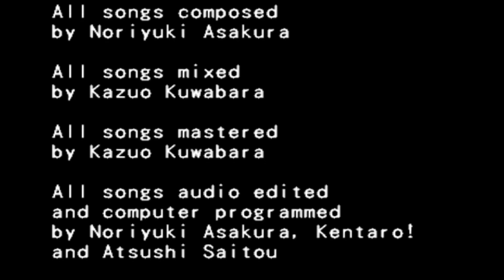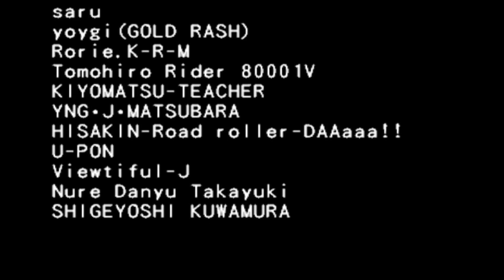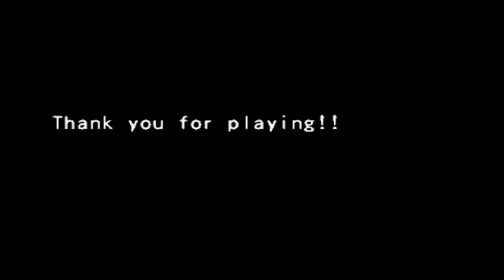Capcom Fighting Evolution: Ryu/Demitri vs Pyron/Shin Akuma (Level 8)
El Video en 60fps.
Estas porque Capcom agrego este juego al Capcom Fighting Collection 2, junto con Capcom vs SNK Pro/2, Power Stone 1/2, Plasma Sword Nightmare of Bilstein, Project Justice Rival Schools 2, Street Fighter Alpha 3 Upper, y el Capcom Fighting Evolution.
Decidí enfrentarme ante estas dos bestias, con el jefe final de Darkstalkers, y el de Street Fighter, porque los sprites son reciclados como el Capcom vs SNK, la verdad estuvo WTF.
Shin Akuma este porquería te quita mucha vida, sus poderes quitan mucho, la verdad eso nos perjudica cuando ejecuta sus Supers Inbloqueables, ademas que puede hacer Parry, y el SaveFall pero es la segunda vez que detengo su Shun Goku Satsu contra el Shin Shoryuken, otra vez muy parecido a los videos de TAS M. Bizarro.